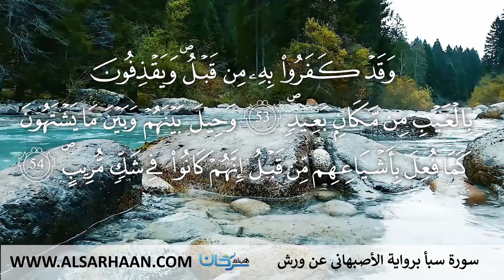34 سورة سبأ برواية الأصبهاني عن ورش